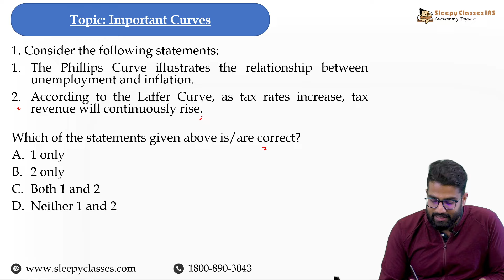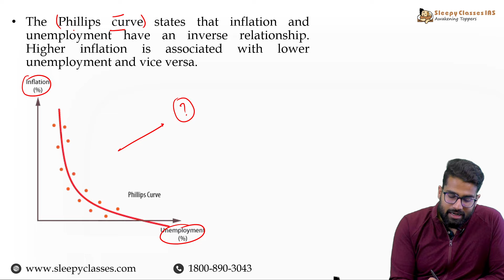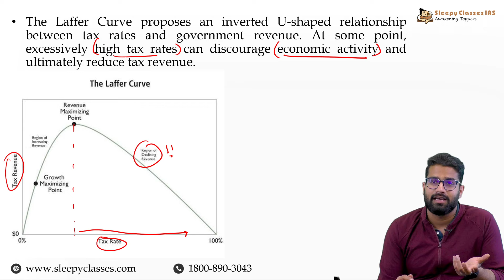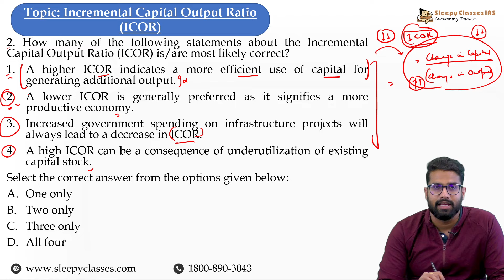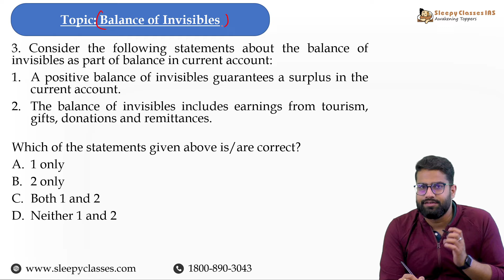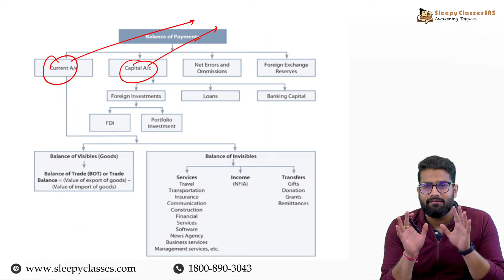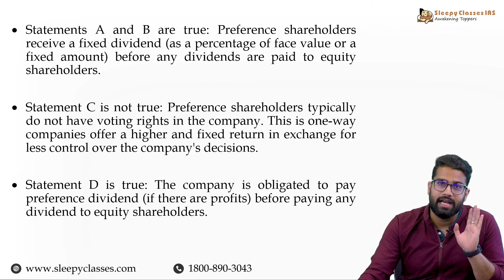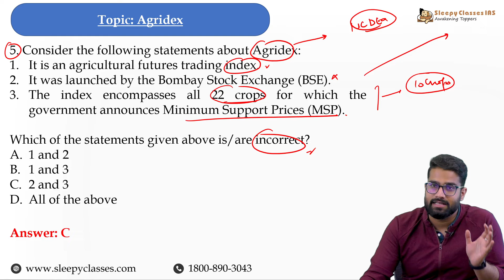Can you solve these 5 MCQs from Economy for UPSC Prelims 2024? | Pathway to Prelims | Sleepy Classes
🌏 Economy - Pathway To Prelims - Pre-Mix Series by Sleepy Classes - Keeping you apprised of essential Economy topics, selected by our highly esteemed faculty, to keep your preparation top notch for UPSC CSE 2024.

➡️ To Enroll Yourself in "All India Free Prelims Mock Test IV", click on the link given

➡️ To Enroll Yourself in "Parishram - Practice Questions for Prelims 2024", click on the link given